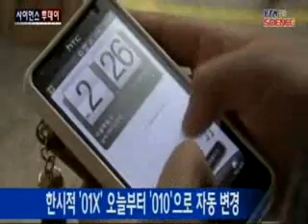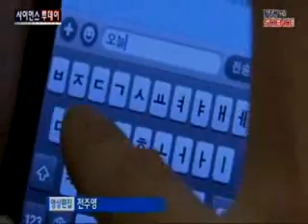오늘부터 한시적'01X'→ 010 변경...챙길 일은?